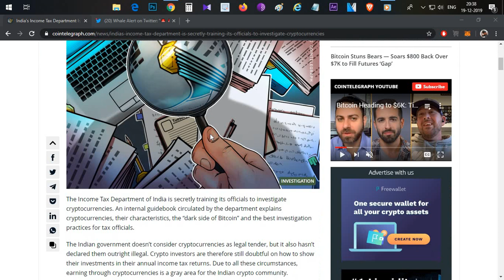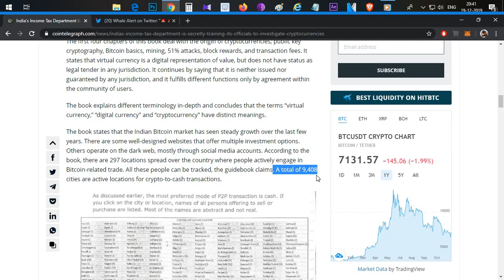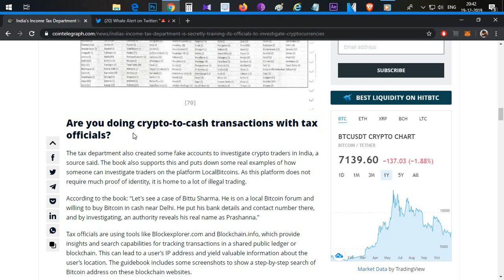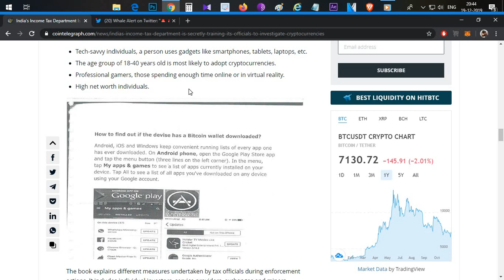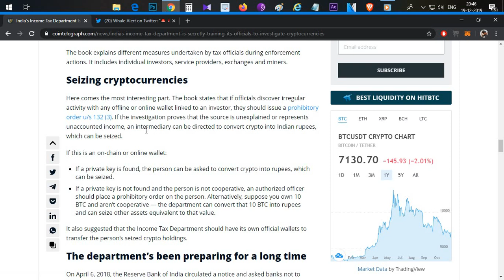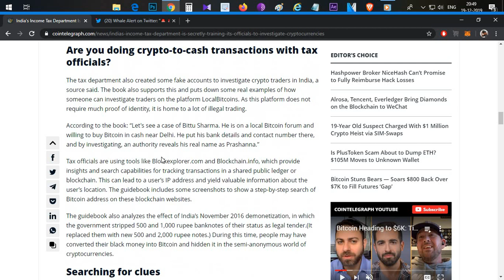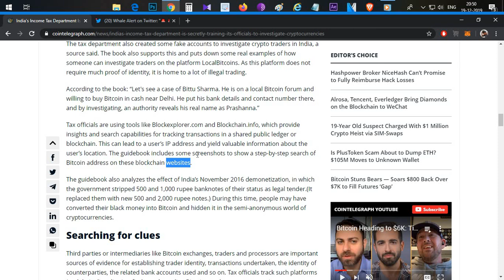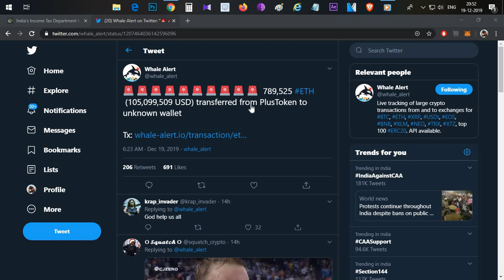Income Tax Dept Is Secretly Training Its Officials & Etherium in big danger